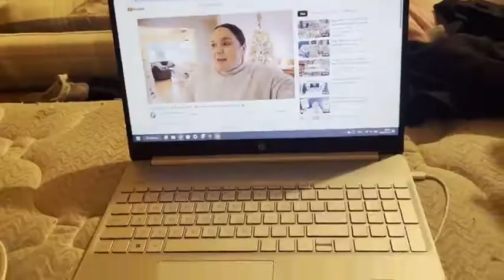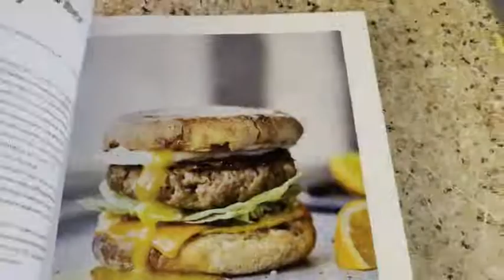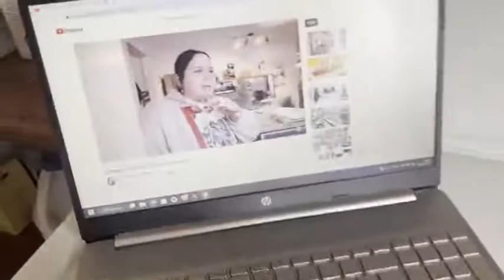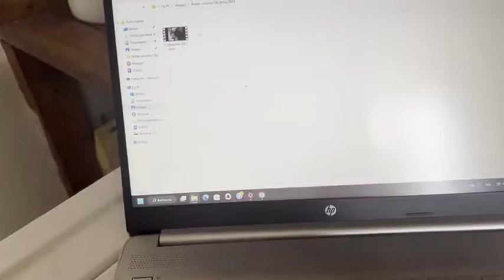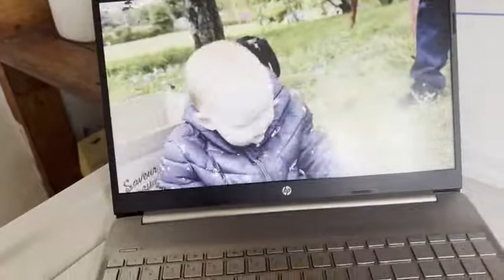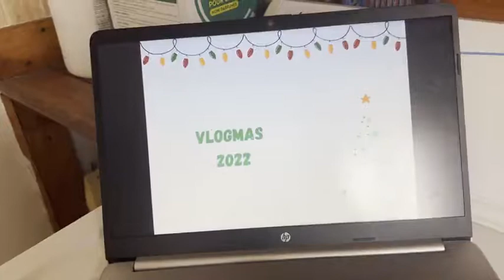VLOG 14 Novembre 2022 | Sneek Peek, Cuisine, on jase VLOGMAS, Update et +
Hello Hello ma belle gang :D J'espère que vous allez bien voici un ti vlog d'update, de jasage et + merci de me suivre xx